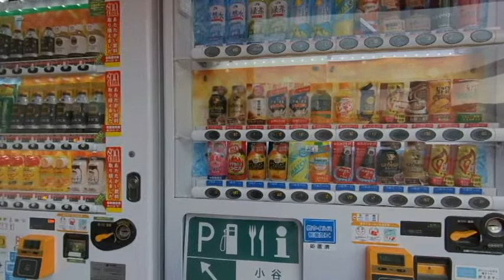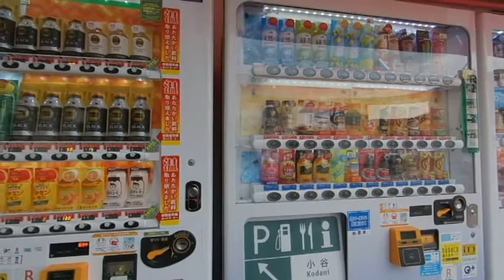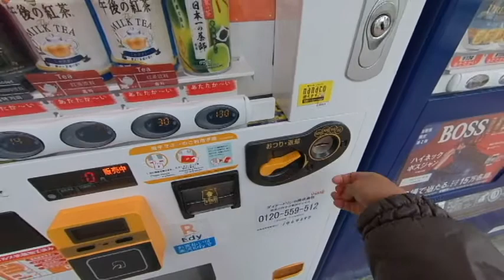2 CAMPERVAN TRIP TO MIHARA HIROSHIMA JAPAN